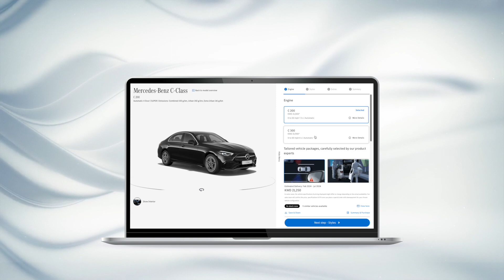Car Configurator - Build Your Own!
استكشف الأداة الجديدة لتخصيص سيارتك المفضلة من مرسيدس-بنز ، يمكنك إضفاء الطّابع الشّخصي على سيارة أحلامك، من حيث اختيار الألوان، داخلية السيارة والخيارات المفضلة لديك.
بمجرد انتهائك من اختياراتك، يمكنك بسهولة شراء أو حجز سيارتك المختارة عبر الإنترنت